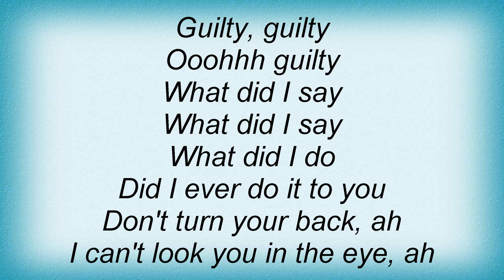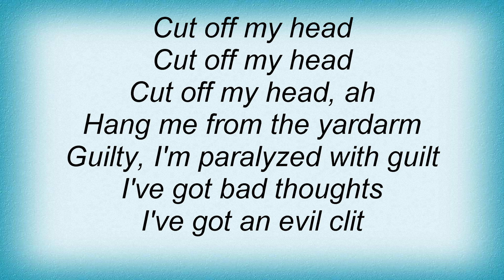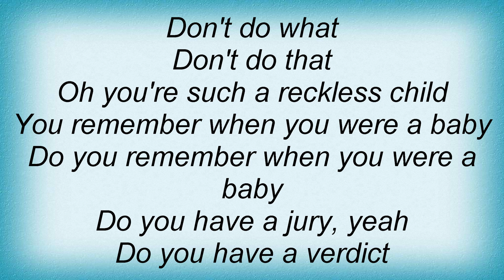Lou Reed - Guilty Lyrics